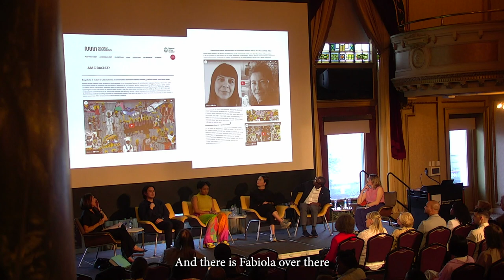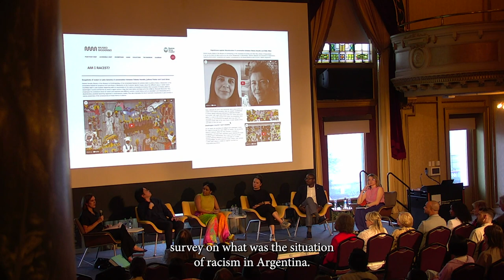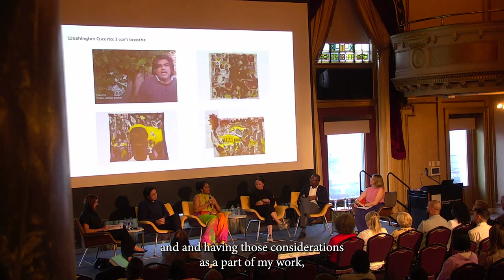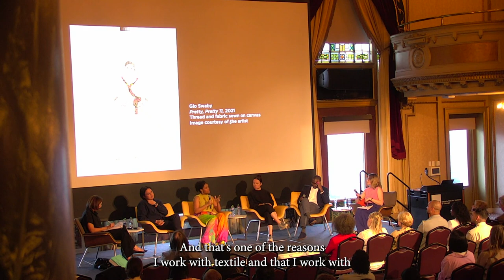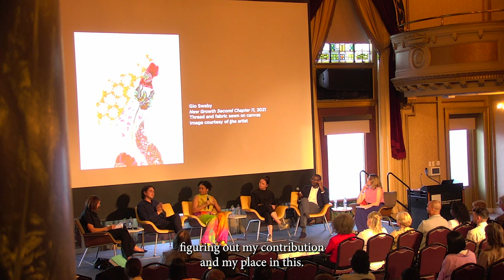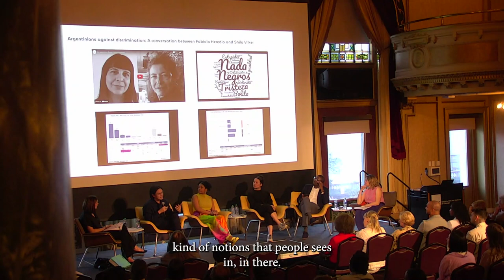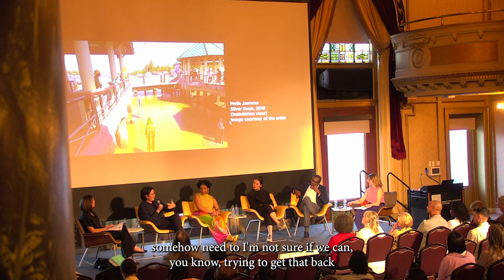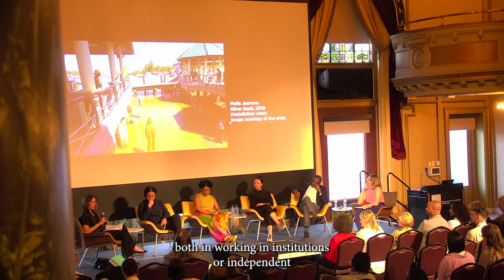Toward an Anti-Racist Art Ecosystem in the World